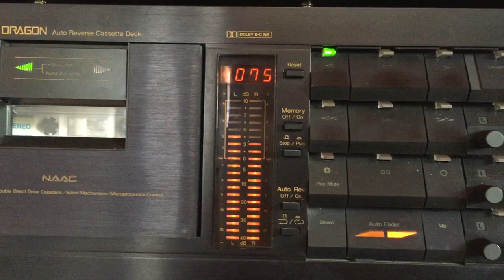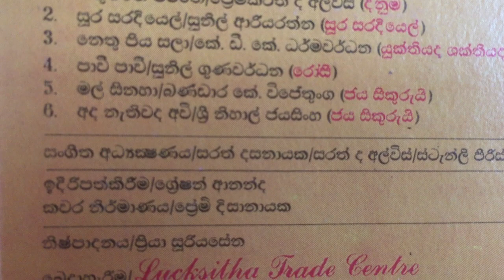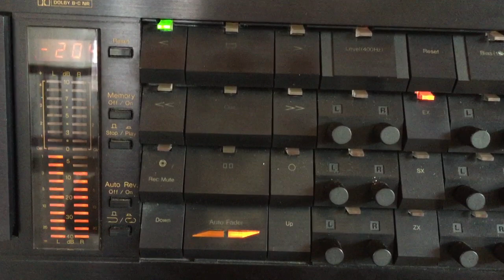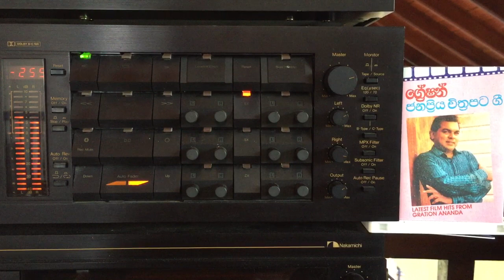Greshan Ananda: Hithumathe Jeevithe (Film: Dinuma)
Lyrics: Premakeerthi de Alwis; Melody: Sarath Dasanayake